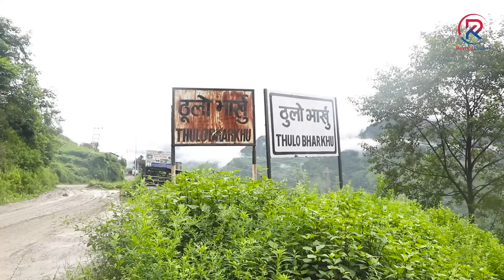१ करोडको ट्राउट फार्म घुमाउदै तामाङ दाई - Trout farm visit with farmer Temba Tamang